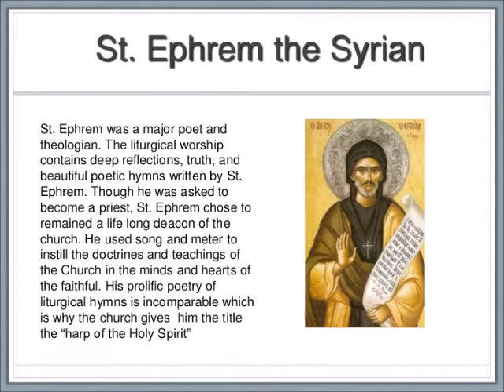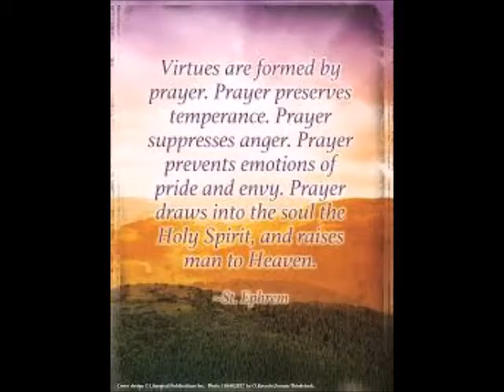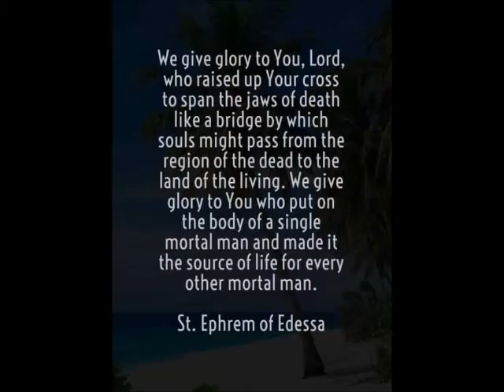Saints of 9th June